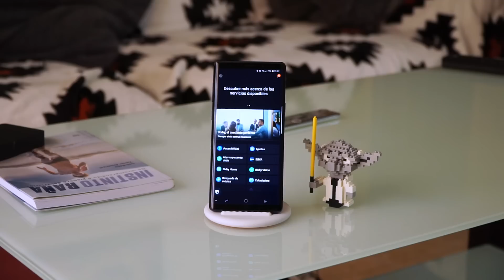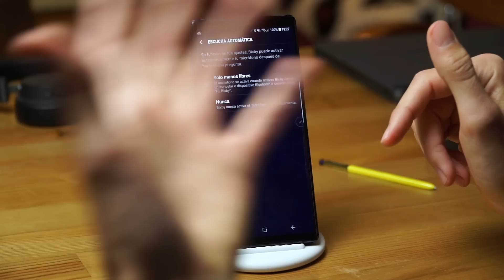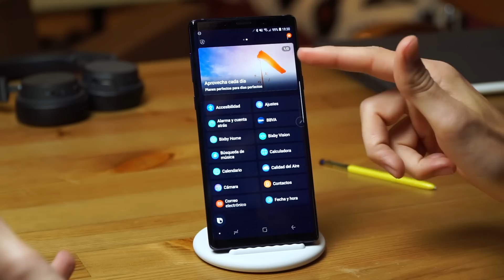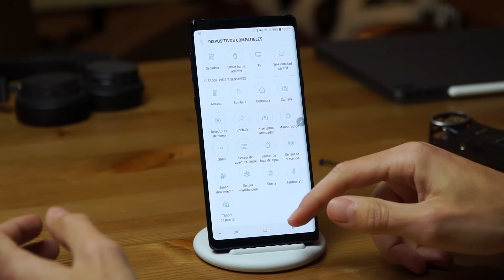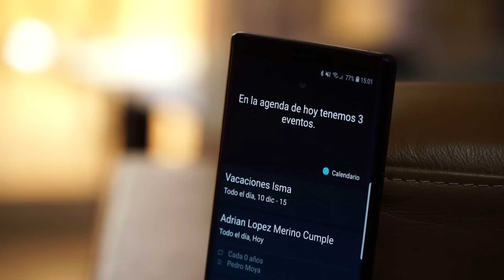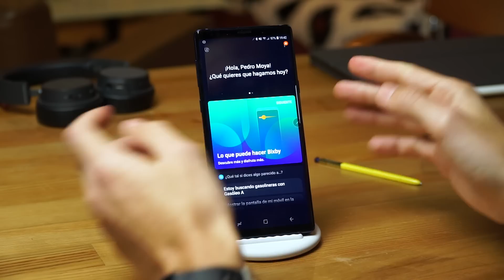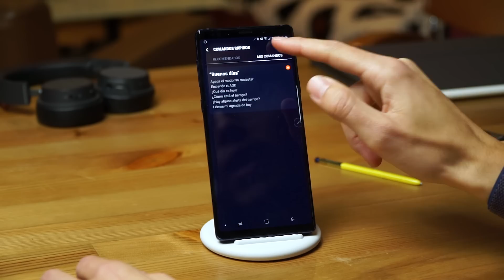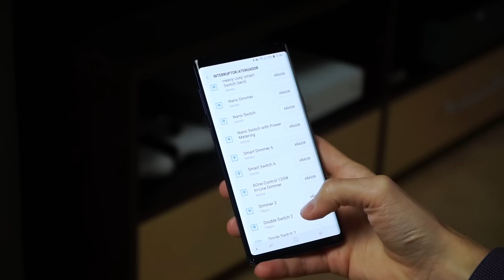Probamos BIXBY en ESPAÑOL - Así es el asistente de Samsung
Probamos a fondo Bixby en español, el asistente virtual por voz de Samsung ya está disponible en España y en muchos más idiomas. Esto es todo lo que puede hacer, y lo que no. Un repaso a su aplicación, ajustes y activación en español.